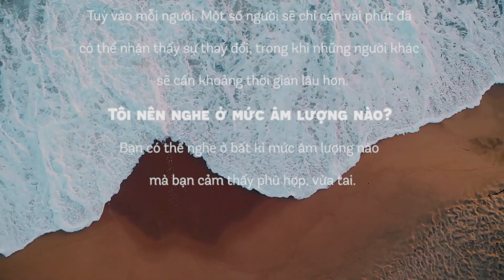Thiền THƯ GIÃN 15 phút giữa ngày | ngủ trưa, thả lỏng cơ thể, tái tạo năng lượng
Bài thiền này giúp bạn thư giãn & sạc lại năng lượng ngay sau 15 phút.

Hôm nay Miu xin giới thiệu với cả nhà một bài thiền cực kì quan trọng không chỉ đối với những người làm kinh doanh, những bạn còn đi học, hay những cô chú đã về hưu. Nói chung tất cả mọi người đều phải xem video này bởi vì nó liên quan đến cái tâm trạng của chúng ta mỗi ngày.

Ai cũng biết giấc ngủ rất quan trọng đối với chúng ta. Việc mà buổi sáng thức dậy mà lừ đừ, uể oải, cáu gắt thì coi như chúng ta đánh mất một ngày làm việc lẽ ra phải thật hiệu quả & tràn đầy năng lượng. Và mình khá chắc rằng ai trong chúng ta cũng ít nhất một lần gặp phải trường hợp như vậy. Giải pháp hiệu quả nhất chính là thiền ngủ trưa giữa ngày. Những bài thiền này sẽ kết hợp lời dẫn & âm thanh thật nhẹ nhàng, êm tai, giúp bạn không những thả lỏng cơ thể mà còn thả lỏng cả tâm trí nữa. Từ đó, giúp bạn sạc lại năng lượng đã mất và tiếp tục ngày làm việc với hiệu suất cao thật cao.

Đây là bài thiền ưa thích nhất của Miu & là niềm vinh dự & hạnh phúc của Miu cùng đội ngũ được Việt hoá nội dung, chia sẻ tới mọi người 🤍 Bản gốc tiếng Anh, tại thời điểm xuất bản này, đã đạt hơn 600,000 lượt sử dụng cùng hàng nghìn bình luận tích cực.

🤍Một số bình luận thương yêu từ video gốc*:

Đây là bài thiền tốt nhất giúp bạn có một giấc ngủ trưa thật ngon và không cảm thấy mệt mỏi sau khi thức dậy. Ngay cả khi tôi chạy deadline và phải vật lộn với chúng. Bài thiền này này giúp tôi có được thời gian nghỉ ngơi thư giãn để tái tập trung.
Revenevan11, 2020

Chỉ Trong 15 phút. Tôi đã đến một thế giới yên bình khác, nơi không có tiếng ồn, không có suy nghĩ tiêu cực, chỉ có sự tích cực, và tràn đầy năng lượng. Cảm ơn bạn vì bài thiền tuyệt với này. GAMING PLANET

Ồ! Đây là  bài thiền ngủ trưa cực kỳ tốt. Tôi chắc chắn sẽ xem lại nó vào ngày mai. Cảm giác cực kỳ sảng khoái, và tâm trí của tôi được tập trung 100% để thực hiện nửa ngày còn lại với luồng sinh khí tích cực và yên bình. Cảm ơn bạn!!! Skylar Campbell, tháng 1/2021
Bạn có biết giấc ngủ của chúng ta có 4 giai goạn chính**

Giai đoạn 1 (ru ngủ): Kép dài trong 15-30 phút đầu tiên. Đây là trạng thái lơ mơ hay ngủ thiu thiu, ngủ không sâu. Trong giai đoạn này, nhịp thở trở nên chậm, nhịp tim đều, huyết áp giảm, mắt bạn sẽ chuyển động chậm dần, sóng điện não chậm, biên độ nhỏ và đều đặn hơn.

Giai đoạn 2 (ngủ nông): kéo dài khoảng 20 phút. Người ngủ có thể ý thức một cách lơ mơ, một vài ý nghĩ rời rạc trôi nổi trong đầu n. Các chức năng cơ thể giảm xuống. Sóng điện não lúc này chậm lại, và thỉnh thoảng có sự bùng phát của các sóng nhanh, mắt không động đậy, nhịp tim, nhịp thở đều đặn chậm lại.
Giai đoạn 3 (ngủ sâu): người ngủ rất khó tỉnh dậy. Cơ thể gần như nghỉ ngơi hoàn toàn. Sóng điện não chậm hơn giai đoạn 2: xuất hiện sóng delta, mắt và tay chân bất động. Giai đoạn này bắt đầu ngủ sâu, xuất hiện sau 30 – 40 phút tính từ khi bạn lơ mơ ngủ.

Giai đoạn 4 (ngủ mơ): Giai đoạn ngủ sâu nhất. Sóng não đồ là sóng Delta, biên độ lớn, tần suất chậm. Tại thời điểm này người bệnh trải qua tiến trình quên lãng. Đây chính là giai đoạn xuất hiện các giấc mơ.

Giai đoạn 3 và 4 là giai đoạn ngủ sâu nhất và ngủ ngon nhất của giấc ngủ. Khi bị đánh thức ở giai đoạn này người ngủ sẽ bị mất phương hướng, lừ đừ, uể oải. Do đó, một giấc ngủ trưa lý tưởng chỉ nên kéo dài khoảng 15-30p, hay nói cách khác, chúng ta nên thức dậy vào cuối giai đoạn 1 hoặc đầu giai đoạn 2 để tiếp tục một buổi chiều làm việc thật sảng khoái và tràn đầy năng lượng.
*Các câu hỏi thường gặp mình sẽ để ở phần Bình Luận
🌈Kết nối với Miu tại:
🌈Đón nghe Podcast với đầy đủ nội dung thiền, lời khẳng định & tâm sự của Miu tại:

*Trân trọng cám ơn Meditation Vacation: 15 minute guided power nap | peaceful sleep meditation for relaxation, stress and anxiety,

**Trích từ bài viết “4 giai đoạn của một giấc ngủ” của BV Vinmec